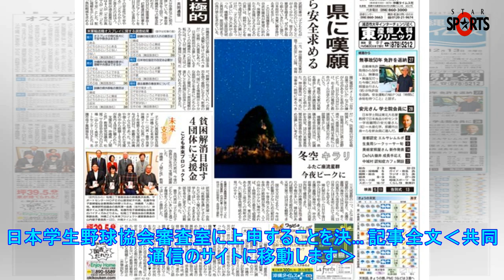仙台育英、対外試合解禁へ受け入れ、クラブメンバーが飲酒喫煙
日本高野連は13日、大阪市内で定例の審議委員会を開き、2、3年生部員による飲酒や喫煙の問題が発生した仙台育英（宮城）に対し、一定期間の対外試合禁止が相当として、日本学生野球協会審査室に上申することを決...